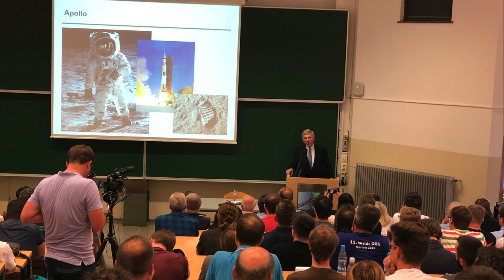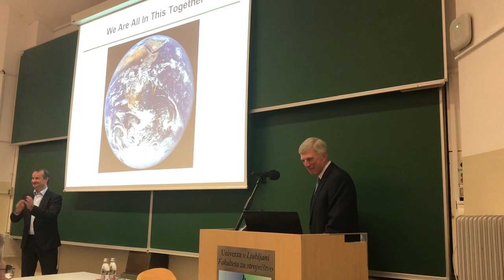Ronald Sega o svojem življenju astronavta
Imeli smo čast spoznati ameriškega astronavta slovenskih korenin Ronalda M. Šego! Poglejte si, katere podrobnosti o svojem življenju astronavta je delil z nami in katere lastnosti Slovencev so mu po njegovem mnenju pomagale na tej karierni poti, ki ga je dobesedno ponesla v vesolje!